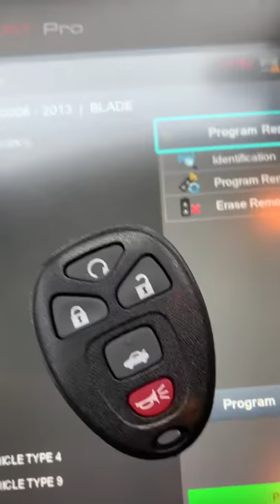2012 Chevy Impala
Program new remote